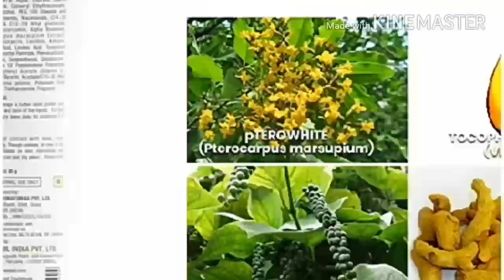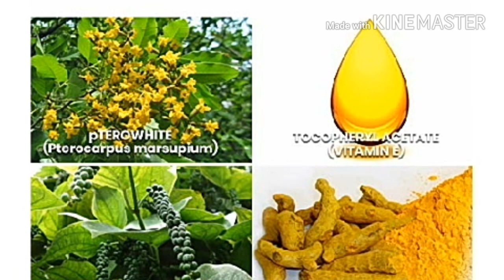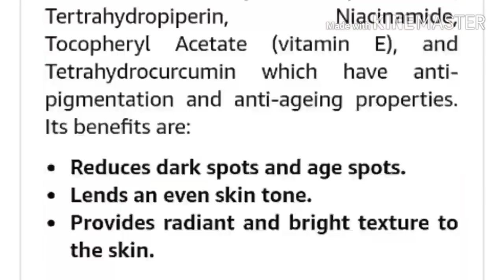Gora Hone Ki Best Cream Skin Radiance Cream | Skin Radiance Cream Use In Hindi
RE' EQUIL Skin Radiance Cream that helps in reducing hyper pigmentation, dark spots, age spots, melasma